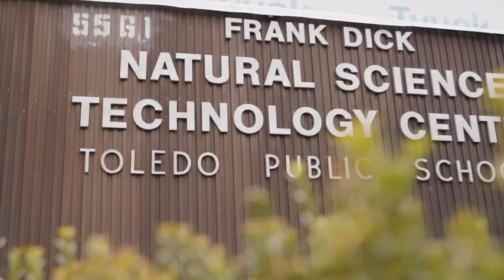TPS Spotlight: What Sets ANSAT Apart in Northwest Ohio | 2024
The Aerospace and Natural Science Academy of Toledo is home to the aviation and natural science technology centers. Students can get certified in aviation maintenance through hands-on lessons that allow them to work directly with aircraft. The natural science technology students raise plants, care for animals and learn about career opportunities that suit their passion.